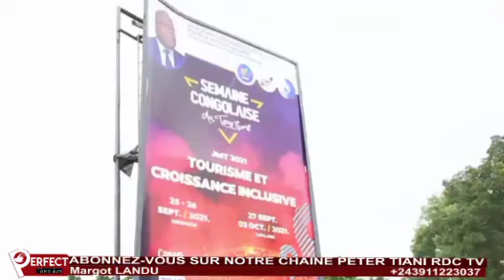RDC/16.10.2021 LA PLUS GRANDE MARCHE DE LAMUKA, SUIVEZ L'INTÉGRALITÉ,DÙ JAMAIS VU